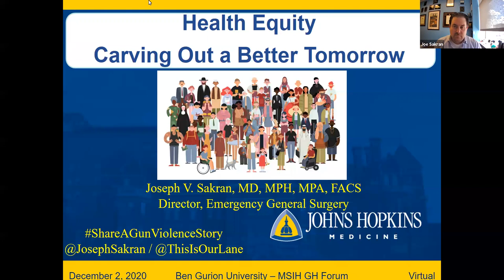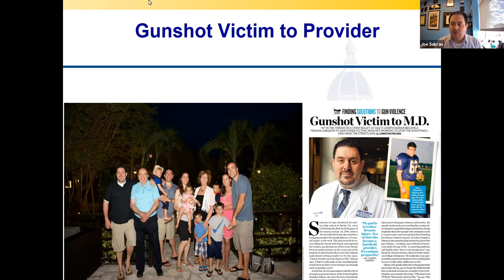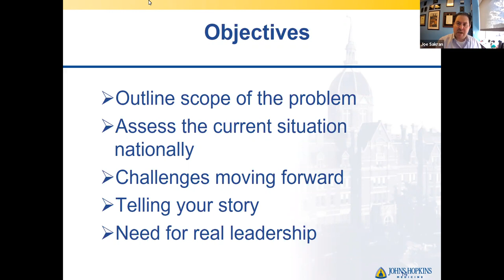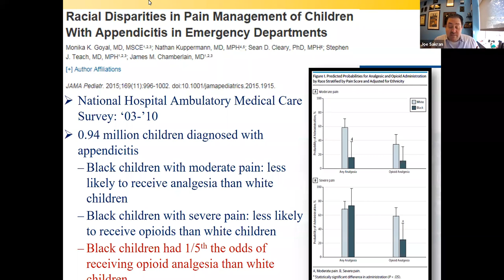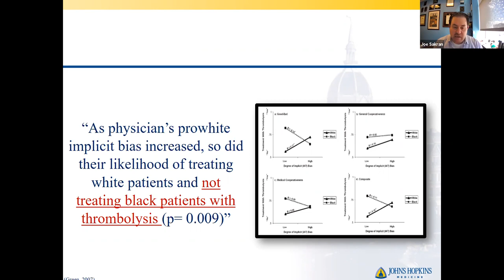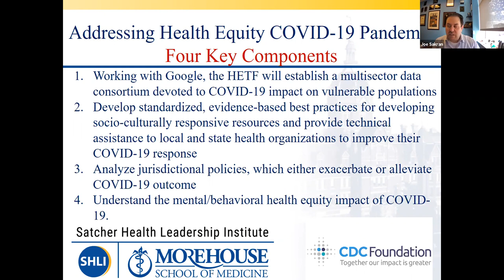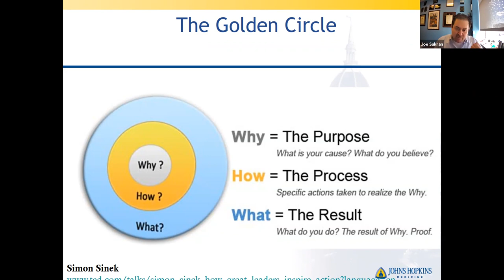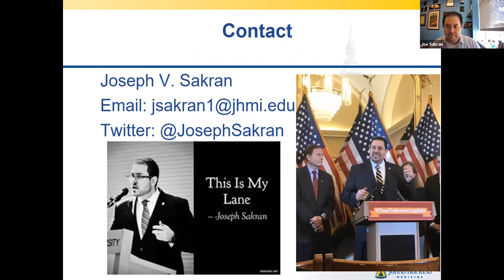HEALTH EQUITY - CARVING OUT A BETTER TOMORROW with Dr. Joseph V. Sakran, MD, MPH, MPA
Join the Medical School for International Health for a Global Health Forum with BGU MSIH alumnus, Dr. Joseph V. Sakran, MD, MPH, MPA, a trauma surgeon, coalition builder, policy advisor, public health practitioner, and nationally recognized advocate for gun violence prevention. He is currently Director of Emergency General Surgery, Associate Professor of Surgery, and Associate Chief of the Division of Acute Care Surgery at The Johns Hopkins Hospital in Baltimore, Maryland.